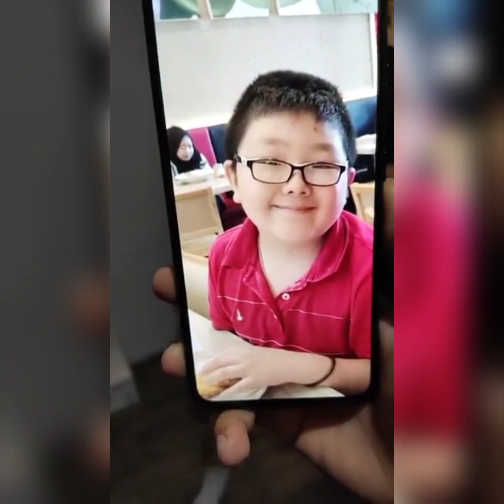权权的姐姐？水蓉多一个侄女？